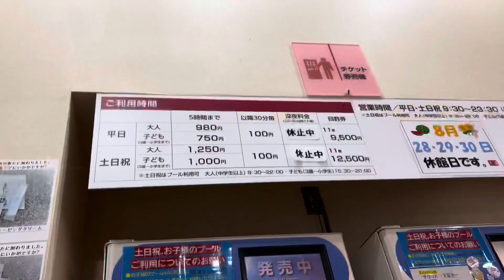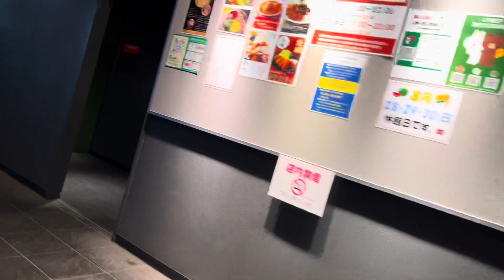【サウナ】美しの湯へ行ってきたが・・・。2023年8月8日